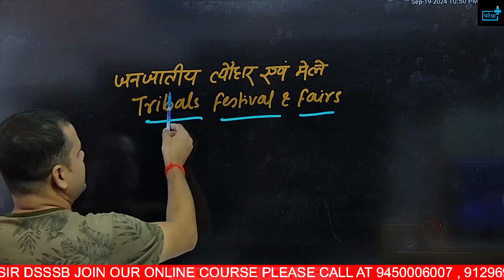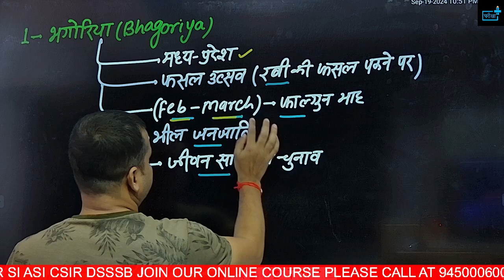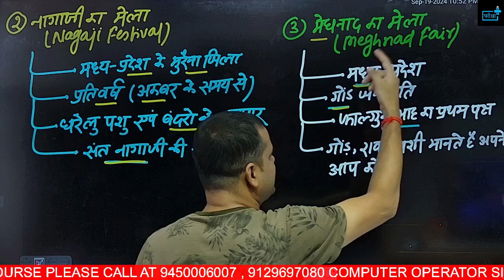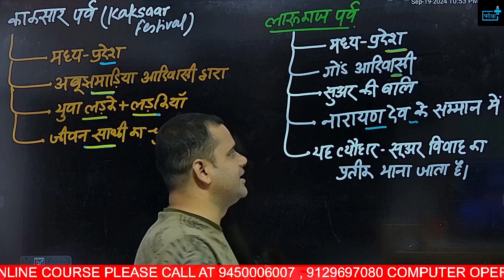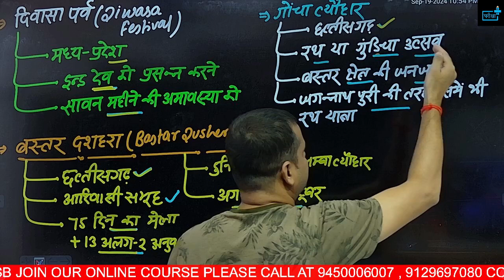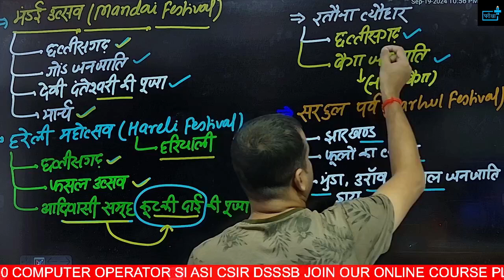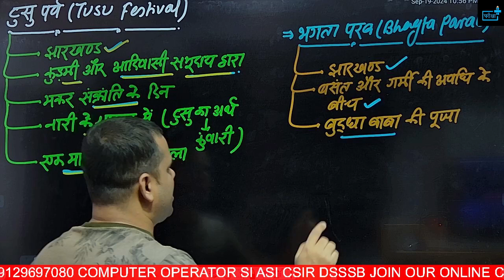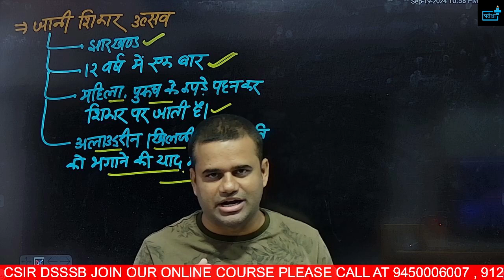RRB NTPC, GROUP D, ALP, JE 2024 | INDIAN TRIBAL FAIR AND FESTIVAL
RRB NTPC STRATEGY, RRB NTPC SAFE  ZONE,  NTPC GK GS STRATEGY, REASONING, MATHS , RRB NTPC CUTOFF

🚄 Prepare for Railway Exams 2024 with Expert GS Tips! 🚄
Welcome to our comprehensive guide for the 2024 Railway Exams! In this video, we cover the essential INDIAN TRIBAL FAIR AND FESTIVAL topics you need to ace your NTPC, Group D, RPF, ALP, Technician, and RRB JE exams. Our expert instructors break down complex concepts into easy-to-understand explanations, ensuring you're well-prepared for your upcoming tests.

📚 Topics Covered:
Fundamental Physics principles relevant to railway operations
Key Chemistry concepts, including materials and reactions used in railways
Important Biology topics related to human physiology and environmental awareness
Application of scientific principles in real-world railway scenarios
🔍 Who is this video for?
NTPC Aspirants
Group D Candidates
RPF Exam Takers
ALP & Technician Exam Participants
RRB JE Aspirants
Expert insights into the science syllabus for railway exams
Tips and tricks for remembering important concepts
Practice questions and solutions to test your knowledge
Strategies for efficient time management during exams
rrb tech science, rrb tech science question, rrb tech science mcq, rrb tech previous year science, rrb tech previous year science mcq, rrb alp